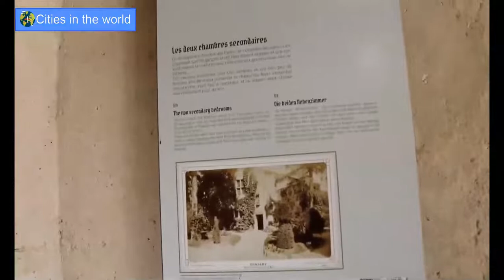Joan of Arc's House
Domrémy-la-Pucelle, village, Vosges département, Grand Est région, northeastern France.
Domrémy was where St. Joan of Arc (“la Pucelle”) was born about 1412. The village still has several medieval buildings, including St. Joan’s birthplace, now a museum.